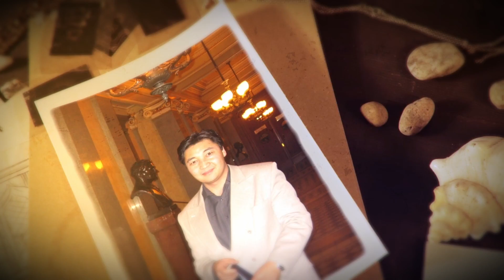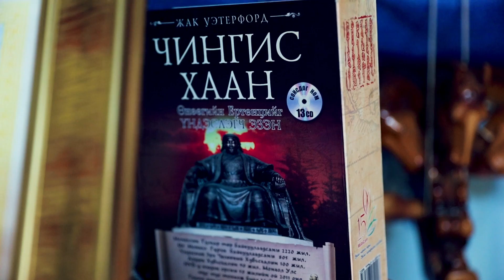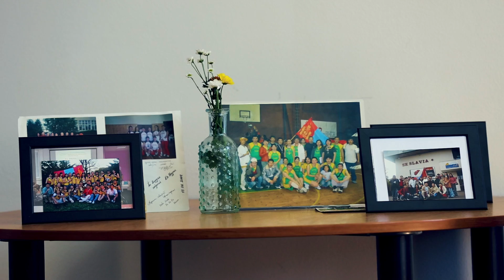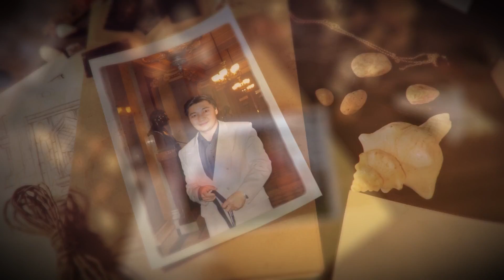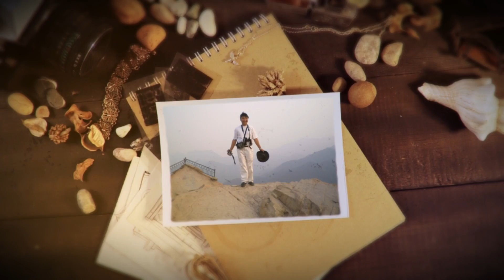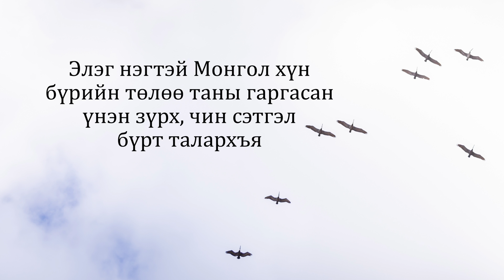Дурсан санах өдөр...Чех улс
Чех улсад ажиллаж амьдарч байгаа олон хүнийг энд тогтвор суурьшилтай амжилттай байрь суухиа олоход нь чин сэтгэлээсээ туслаж байсан нэгэн эрхэм бол Хавличкув Брод хотын Г.Батбаяр агсан билээ.Энэ хүний  дурсгалыг хүндэтгэж дурсан санаж байх нэгэн бичлэг эвлүүлж хийлээ.